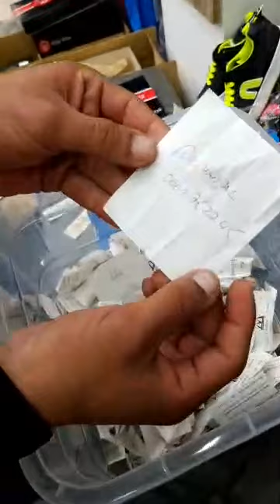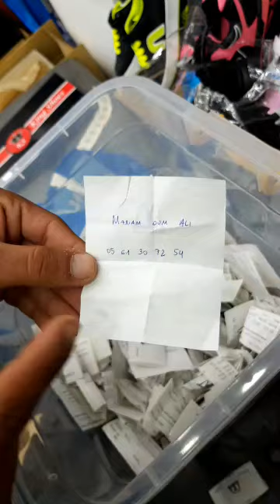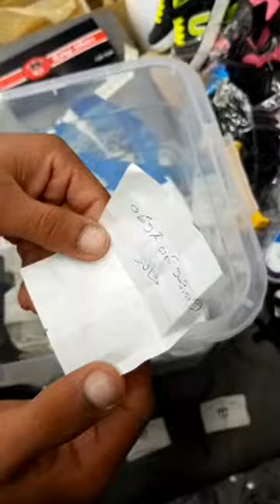جديد محلات مريم كيدز للاطفال مرحبه الثمن تنافسي